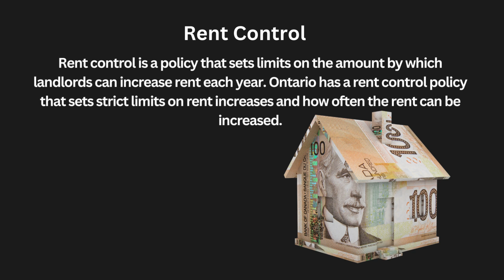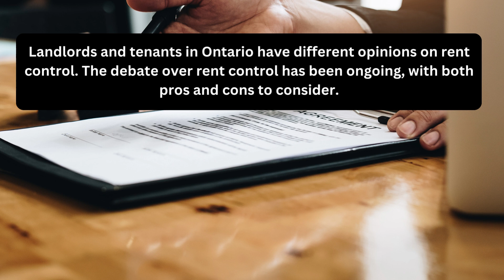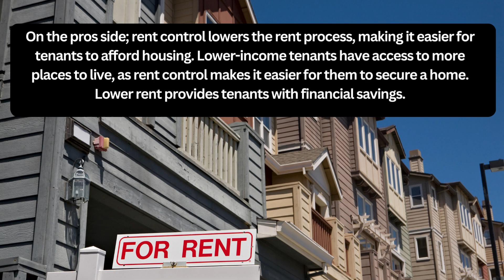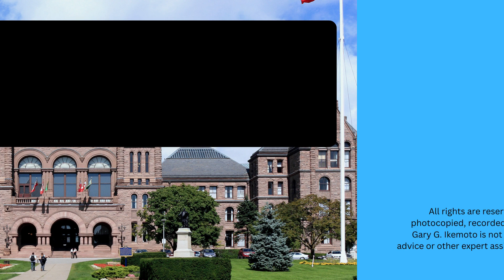Rent Controls - The Pros and Cons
This videos explores the Ontario rent controls. It look it the pros and cons of rent control from the view of landlords and tenants. It answers the question of whether rent control is working and is it a good thing.